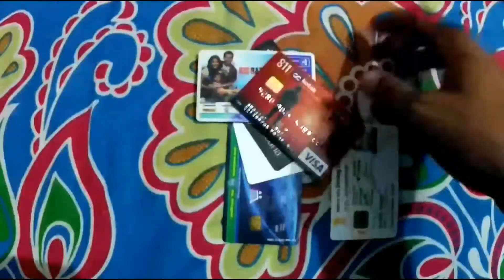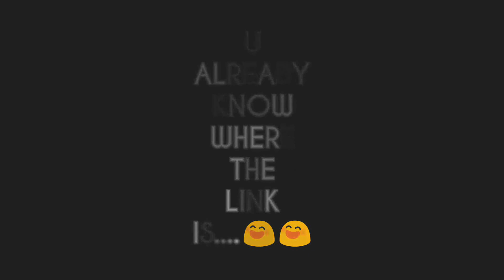TRAVELLING IN WINTERS..😷 || VARANASI || SARNATH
Travelled to varanasi for work.